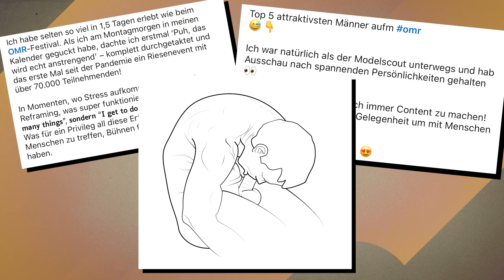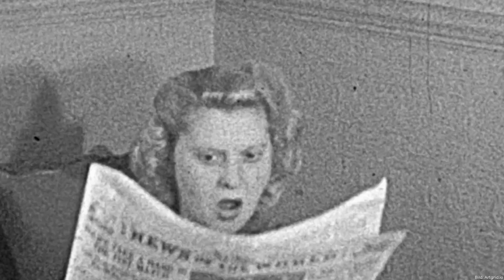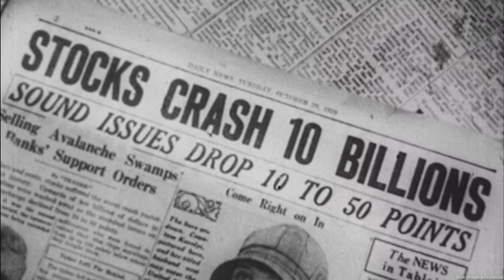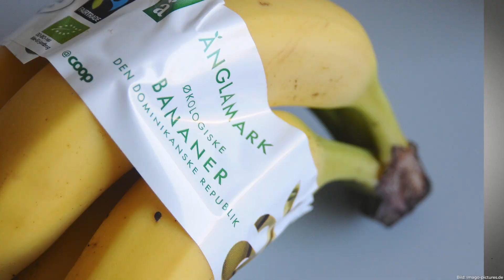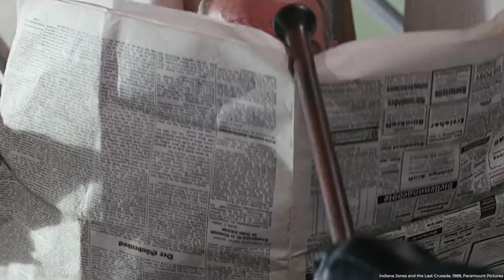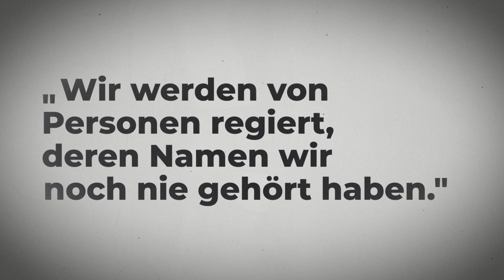Warum die ganze USA zum Frühstück Bacon isst: Edward Bernays | highperformer.henning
Schon mal was von Edward Bernays gehört? Nein? Dann hört zu, denn er ist der beste Manipulator und hat euer Leben mehr verändert, als alle Marketing Gurus zusammen.

Der Vater der Propaganda hat nicht nur den Bacon auf den amerikanischen Frühstücks gebracht, Frauen zum Rauchen gebracht, sondern auch das Wort „Bananenrepublik“ geprägt. Lowperformer verurteilen ihn, Highperformer lernen von ihm…

00:00 Edward Bernays und die Methoden des modernen Marketings
00:59 CEO von Bacon
02:03 CEO von Rauch
03:03 Berater für Promis und Präsidenten
03:46 Bernays feat. CIA
05:20 Seine Erfolge: Buch „Proaganda“
05:58 Edward Bernays „der beste Manipulator“

Wir gehören auch zu funk! Schaut da mal rein